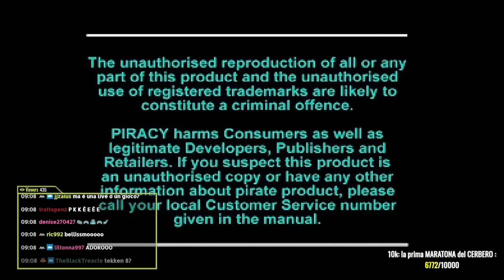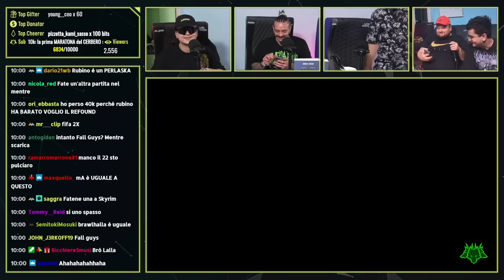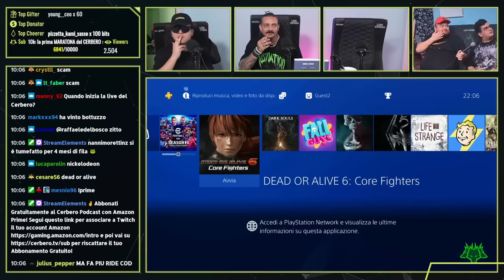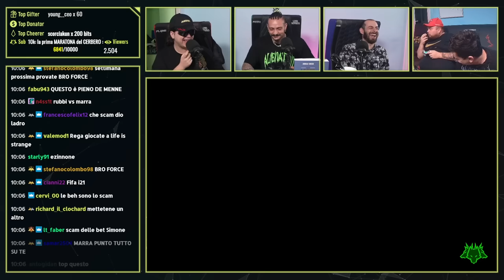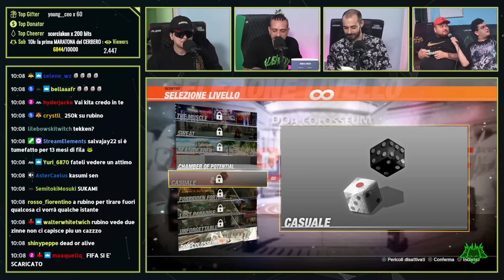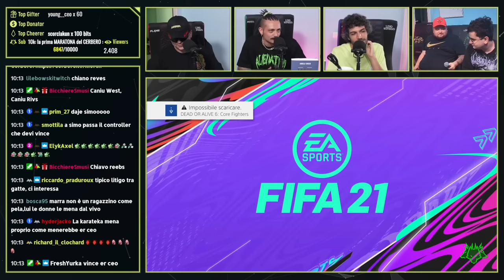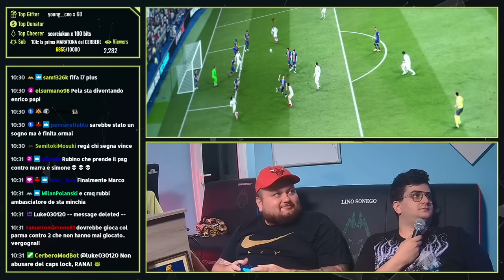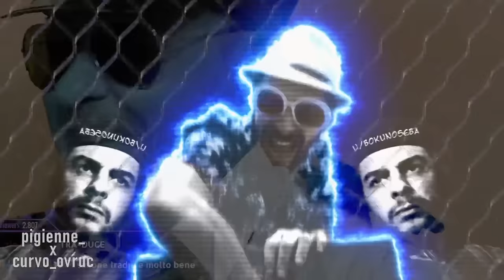Pela e Rubino in studio per QUESTI GIOCHI SENSAZIONALI… | PlayCerbero #02